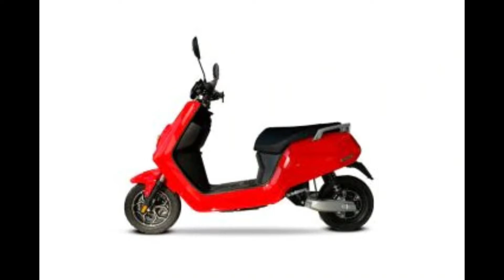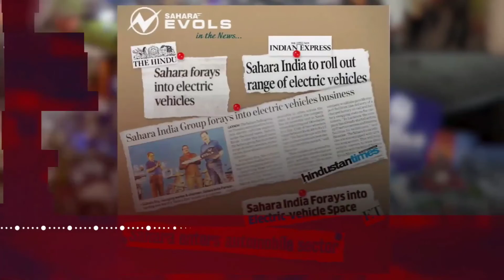ELECTRIC SCOOTER On FIRE🔥🔥 !! Battery Blast ! Super Eco X1 Electric Battery Scooter Issue? Buy?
Software is still beta in the delivered scooter, many functions are locked / not present. Will be available later via OTA.. OLA Electric App still not available.. No accessories available.. OLA will take another month or so..

Ola electric scooter S1 Pro Delivery update 🛵⚡.check out the video for more information ⚡⚡⚡🛵